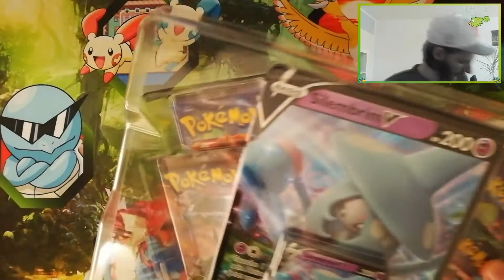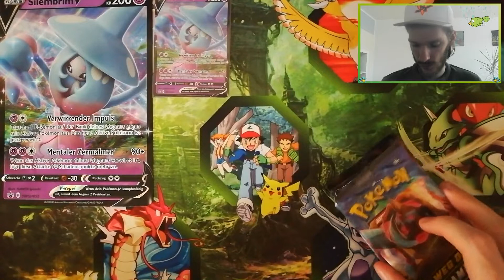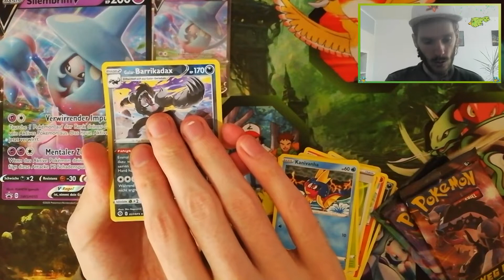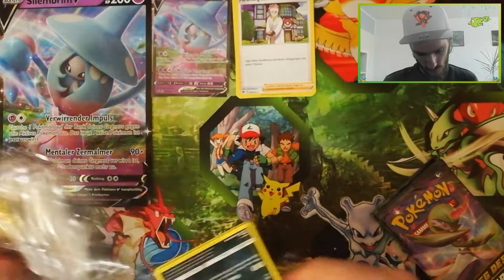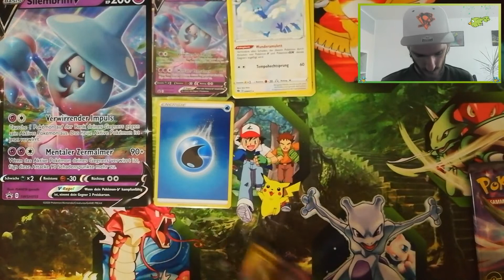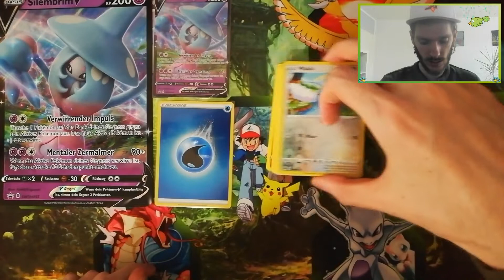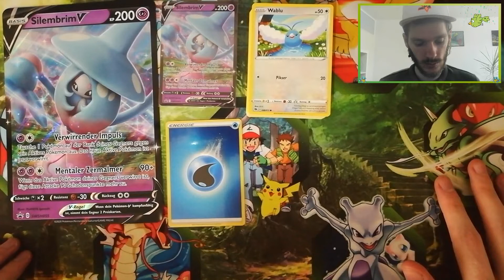Silembrim V Kollektion - Weg des Champs Pokemon Opening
Heute geht es weiter mit der Silembrim V Kollektion von Weg des Champs.

Ihr habt Spaß am Thema Pokemon dann schaut doch gerne bei uns auf ✅Discord✅ Pokemetropole vorbei.

✅  Ihr wollt mir einen Brief schicken ?
Einfach per Discord oder Instagram anschreiben.
Dann können wir das besprechen. ✅

Hier noch ein paar Kanäle bei denen es sich lohnt vorbeizuschauen.